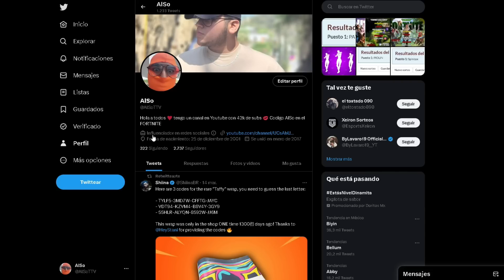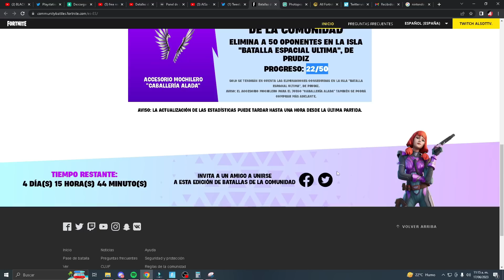¡EMOTE GRATIS para TODOS!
Se acerca un nuevo evento en donde nos daran muchas recompensas gratis, en este video analizaremos y veremos todas las recompensas que se pueden conseguir actualmente en fortnite.

- La miniatura cuenta con derechos de autor el uso de ella sin permiso puede causar consecuencias.

-- REQUISITOS---